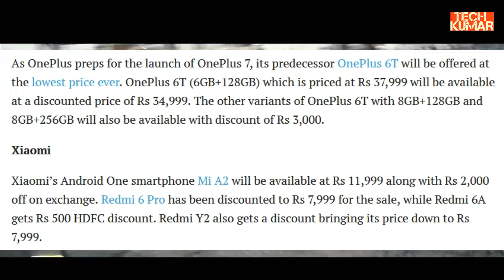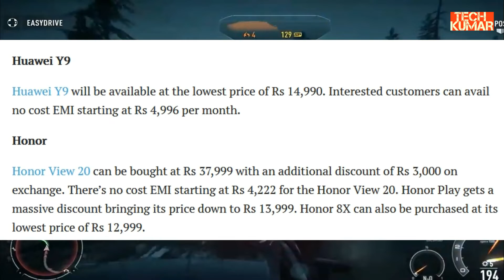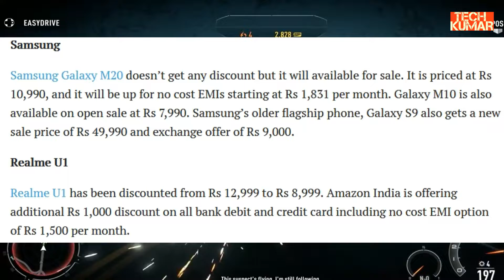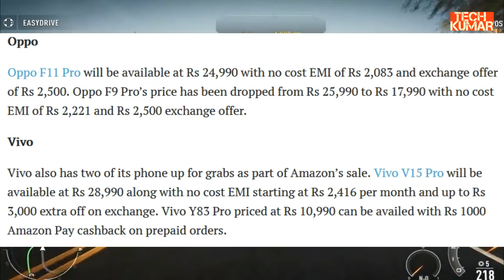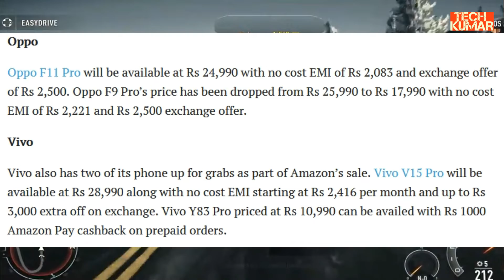Amazon Fab Phones Fest Top offers, deals on OnePlus 6T, iPhone X, Samsung Galaxy S9 April 11 13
Amazon Fab Phones Fest: Top offers, deals on OnePlus 6T, iPhone X, Samsung Galaxy S9

Amazon Fab Phones Fest: OnePlus 6T available at the lowest price, iPhone X gets a massive discount, and more

OnePlus 6T gets the biggest discount ever

Amazon India on Wednesday announced its upcoming smartphone sale ‘Fab Phones Fest’. The three-day sale on Amazon India will start on April and continue till April 13. Ahead of the sale, Amazon has announced what’s in store for customers and other offers as well.

All the deals for Amazon India’s Fab Phone Fest will be revealed tonight at 6:00pm. Here are some of the best offers on smartphones.

OnePlus 6T

As OnePlus preps for the launch of OnePlus 7, its predecessor OnePlus 6T will be offered at the lowest price ever. OnePlus 6T (6GB+128GB) which is priced at Rs 37,999 will be available at a discounted price of Rs 34,999. The other variants of OnePlus 6T with 8GB+128GB and 8GB+256GB will also be available with discount of Rs 3,000.

Xiaomi

Xiaomi’s Android One smartphone Mi A2 will be available at Rs 11,999 along with Rs 2,000 off on exchange. Redmi 6 Pro has been discounted to Rs 7,999 for the sale, while Redmi 6A gets Rs 500 HDFC discount. Redmi Y2 also gets a discount bringing its price down to Rs 7,999.

Huawei Y9

Huawei Y9 will be available at the lowest price of Rs 14,990. Interested customers can avail no cost EMI starting at Rs 4,996 per month.

Honor

Honor View 20 can be bought at Rs 37,999 with an additional discount of Rs 3,000 on exchange. There’s no cost EMI starting at Rs 4,222 for the Honor View 20. Honor Play gets a massive discount bringing its price down to Rs 13,999. Honor 8X can also be purchased at its lowest price of Rs 12,999.

Samsung

Samsung Galaxy M20 doesn’t get any discount but it will available for sale. It is priced at Rs 10,990, and it will be up for no cost EMIs starting at Rs 1,831 per month. Galaxy M10 is also available on open sale at Rs 7,990. Samsung’s older flagship phone, Galaxy S9 also gets a new sale price of Rs 49,990 and exchange offer of Rs 9,000.

Realme U1

Realme U1 has been discounted from Rs 12,999 to Rs 8,999. Amazon India is offering additional Rs 1,000 discount on all bank debit and credit card including no cost EMI option of Rs 1,500 per month.

If anyone’s interested in purchasing the iPhone X, they can get it for Rs 73,999. iPhone X originally retails at Rs 91,990. No cost EMI on iPhone X starts at Rs 8,222 per month.

Oppo

Oppo F11 Pro will be available at Rs 24,990 with no cost EMI of Rs 2,083 and exchange offer of Rs 2,500. Oppo F9 Pro’s price has been dropped from Rs 25,990 to Rs 17,990 with no cost EMI of Rs 2,221 and Rs 2,500 exchange offer.

Vivo

Vivo also has two of its phone up for grabs as part of Amazon’s sale. Vivo V15 Pro will be available at Rs 28,990 along with no cost EMI starting at Rs 2,416 per month and up to Rs 3,000 extra off on exchange. Vivo Y83 Pro priced at Rs 10,990 can be availed with Rs 1000 Amazon Pay cashback on prepaid orders.